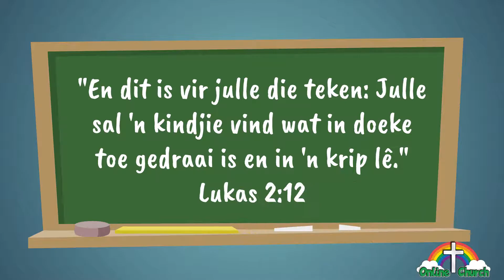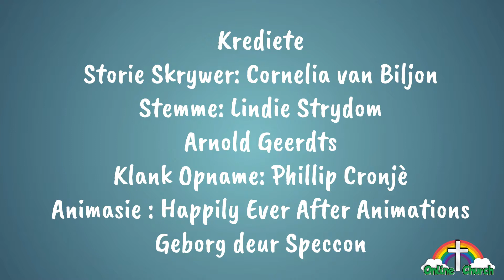13 Kersfees Jesus is gebore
Bybel Stories vir kinders